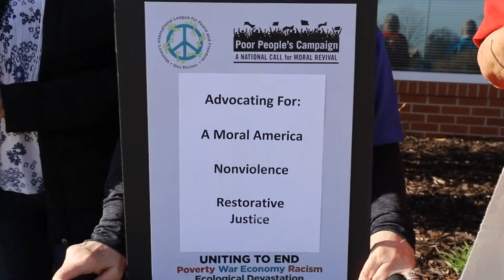WILPF Des Moines Branch Supports the Poor People's Campaign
The Women's International League for Peace and Freedom (WILPF) is a national Mobilizing Partner of The Poor People's Campaign: A National Call for Moral Revival.  Members of WILPF voted to promote and attend the June 18, 2022 Mass Poor People’s & Low-Wage Workers' Assembly and Moral March on Washington and to the Polls. Forward together!

This video is from the WILPF Des Moines Branch, filmed on on April 4, 2022 - by Rodger Routh.  Speakers, in order:  Jan Corderman, Joan Engler, Virginia Wadsley, and Penny Furgeson.